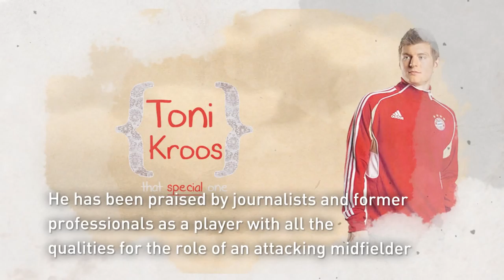Who is Toni Kroos?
Do you want to know who is Toni Kroos?

 Toni Kroos was born on 4 january 1990
He is a German professional footballer who  plays as a midfielder for Spanish club Real Madrid  and the German national team
 A member of Bayern Munich's first team at the age of 17,
Kroos became a regular after an 18month loan spell at Bayer Leverkusen, and won honours including 3 Bundesliga titles and the 2013 Champions League
 After winning the World Cup in 2014, he joined Real Madrid on a six-year contract
He has been praised by journalists and former professionals as a player with all the qualities for the role of an attacking midfielder

 Kroos made his full international debut in 2010 and was a member of the Germany

 squad which reached the semi-finals of the 2010 World Cup and UEFA Euro 2012

He was also part of the team that won the 2014 FIFA World Cup, becoming the first footballer born in East Germany to win the competition